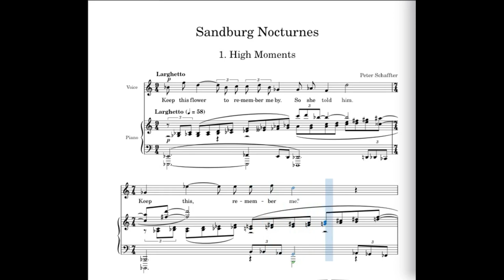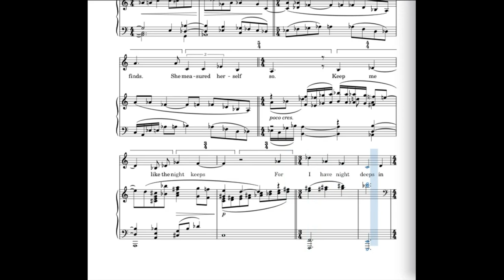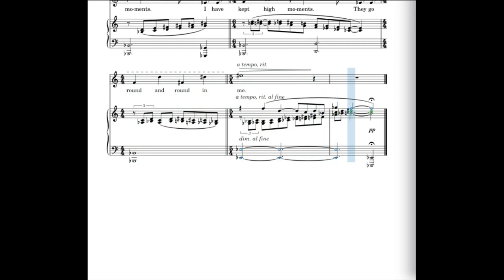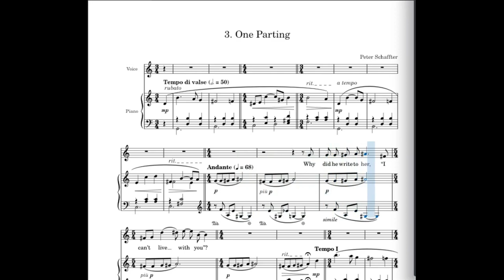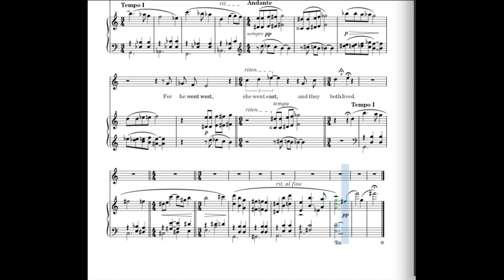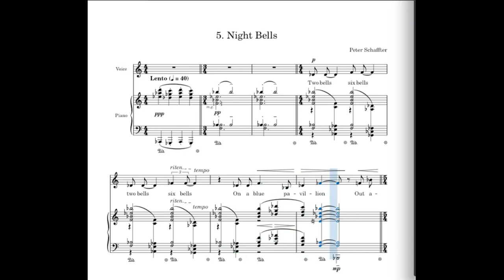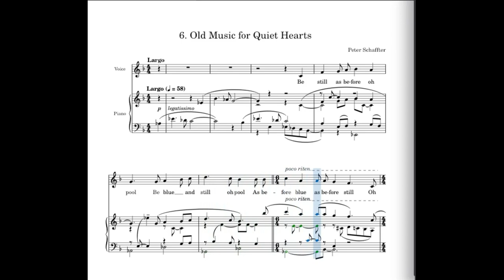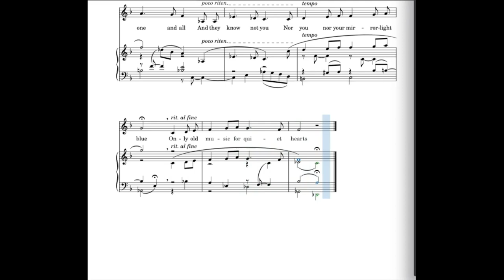Sandburg Nocturnes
Six songs for mezzo-soprano on texts by Carl Sandburg.